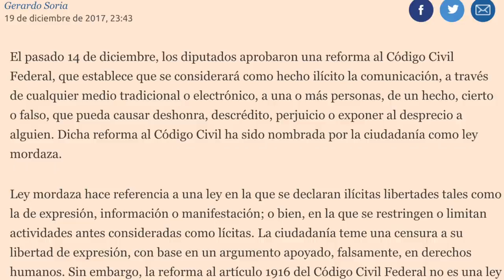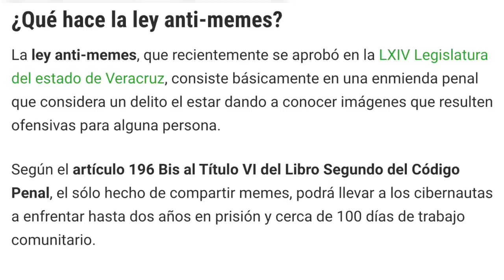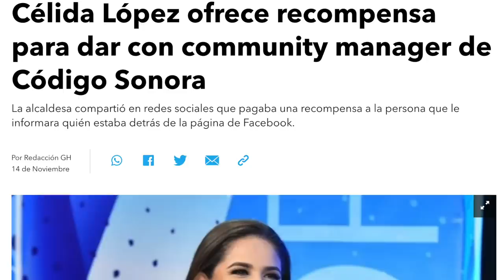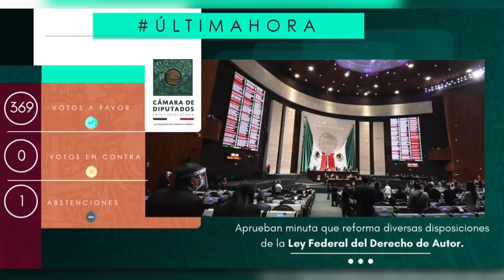Partidos Unidos para Censurarte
Los políticos siempre han querido censurarnos en internet, y a un año de las elecciones ¡Todos los diputados, de todos los partidos se unieron! para aprobar una ley a escondidas, donde cualquiera podrá censurarte

Por cierto, esto en verdad pasó: ¿Sabías que la alcaldesa de Hermosillo ofreció una recompensa para saber quién era el dueño de una página que le hacía memes?